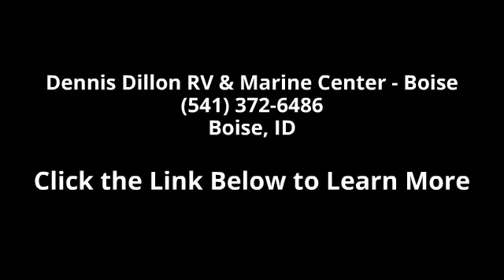2016 Forest River CRUISE LITE 191RDXL - Dennis Dillon RV...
Features6'6\"Interior Height3-Burner CooktopSuper Lube AxlesSmooth Metal Front Wrap w/ Rock GuardSwitch Control CenterTV Antenna w/ BoosterMicrowave w/ CarouselWater Heater By-PassRadial Tires13.5K BTU Air ConditionerExterior Marine SpeakersDesigner BeddingWood Plank LinoleumDecorative Curtain Rods w/ Pleated Shades in Living AreaRetractable AwningSafety Glass Black Framed Slider WindowsRadius Entry Door and Steps30 amp Power CordPass Through StorageFull Extension Ball Bearing Drawer Guides6 gal Direct Spark Ignition Water HeaterFoot Flush ToiletDVD, MP3, CD, FM StereoSelf Adjusting Brakes56 gal Fresh Water Capacity